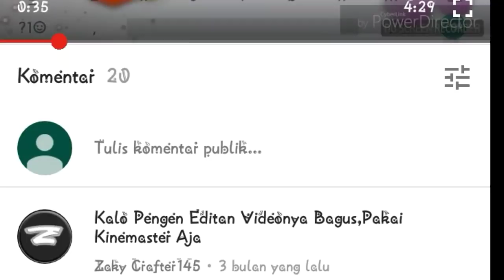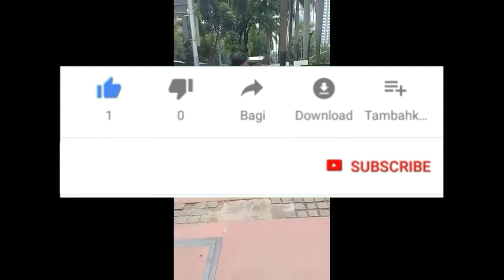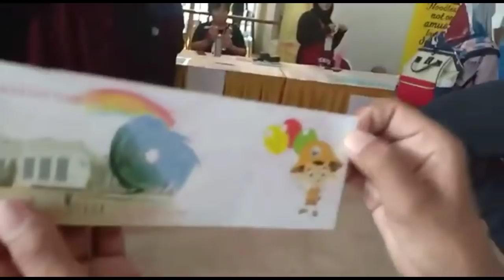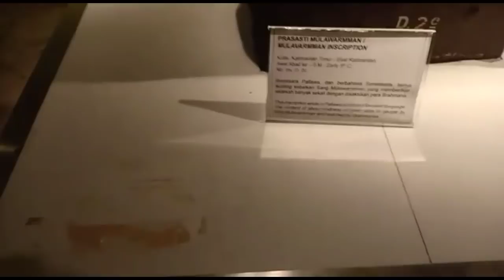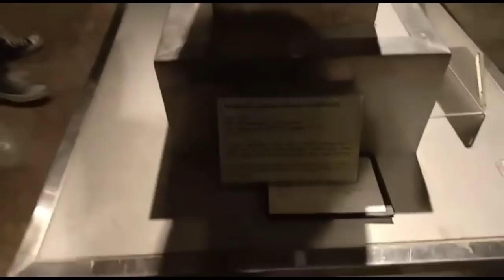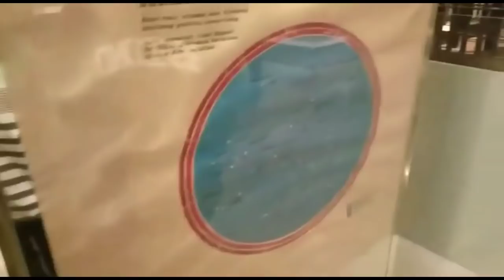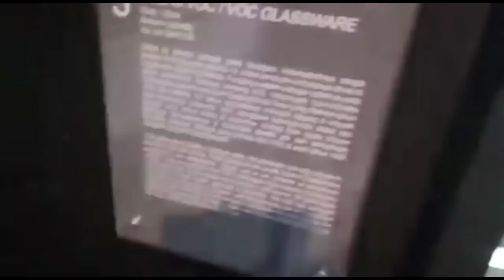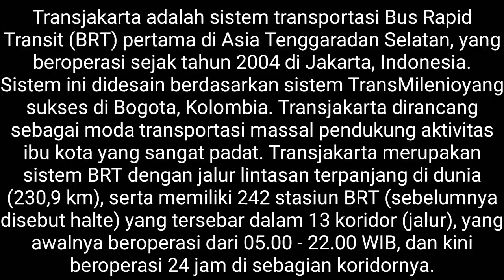BUSWAY VLOG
"I'M TELEDOR"
TUGAS SEKOLAH
- ABDUL IRFAN HAKIM
- AGAM PUTRA
- EARLY TAMA HAFIZ S
- IVAN FAIRUZ AL-A
- M. FAUZI RAMADHAN
SEMOGA TERHIBUR/BERMANFAAT
-TRUS KLIK LONCENGNYA GUYS
-DI LIKE'SHARE'COMMENT JUGA YA GUYS
SAPA GUA DI=
RANDOM TAG:
- INDONESIA
- GAME
- ANDROID
- HORROR GAME
- MOBILE LEGENDS
- FUN GAME
- KOCAK GAMING
- TUTORIAL ANDROID
- TIPS AND TRIK
- MINECRAFT INDONESIA